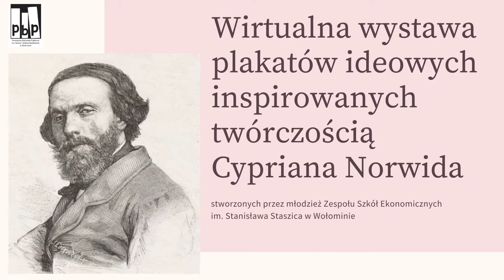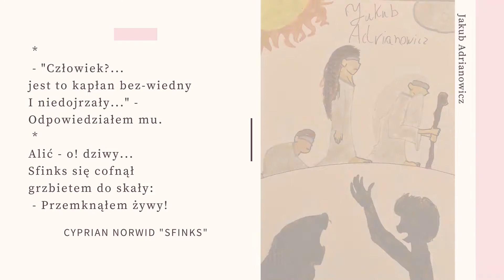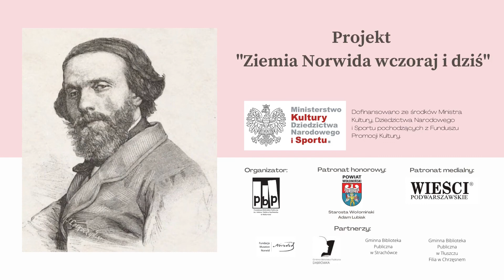Wirtualna wystawa plakatów ideowych inspirowanych twórczością Cypriana Norwida, warsztaty 11.06.2021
Zachęcamy do obejrzenia wirtualnej wystawy prac stworzonych podczas warsztatów tworzenia plakatów ideowych inspirowanych twórczością Cypriana Norwida. 11 czerwca 2021 w naszej bibliotece gościliśmy Maję Wolną oraz Konrada Gelerta, którzy wprowadzali uczniów z Zespołu Szkół Ekonomicznych im. Stanisława Staszica w Wołominie w tajniki prowadzenia obrazowej komunikacji z odbiorcą. Młodzież doskonale poradziła sobie z tym wyzwaniem. Po zajęciach plastycznych odbył się stacjonarny wernisaż, a teraz zapraszamy do wystawy online.

Warsztaty zostały zrealizowane w ramach projektu "Ziemia Norwida wczoraj i dziś". Dofinansowano ze środków Ministra Kultury, Dziedzictwa Narodowego i Sportu pochodzących z Funduszu Promocji Kultury.

Muzyka Snowy Peaks pt I - Chris Haugen, licencja YouTube.